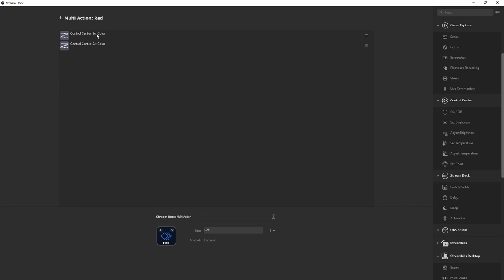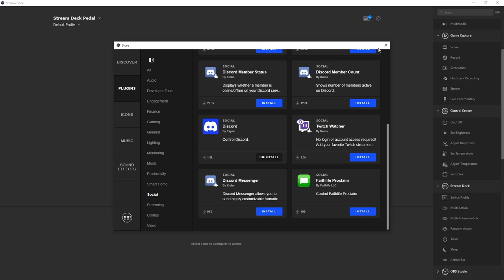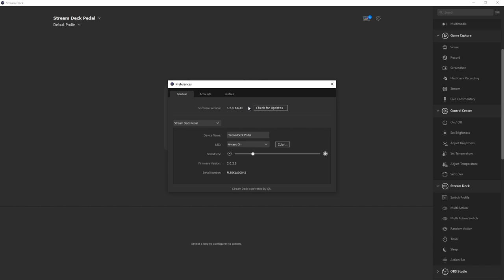Matthew Kiichi Heafy | elgato | stream deck pedal reveal and playthrough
Learn all about the incredible new elgato stream deck pedal!

Pick one up today and upgrade your stream!

Online Content & Community Manager: Dominic W. & Imre D.